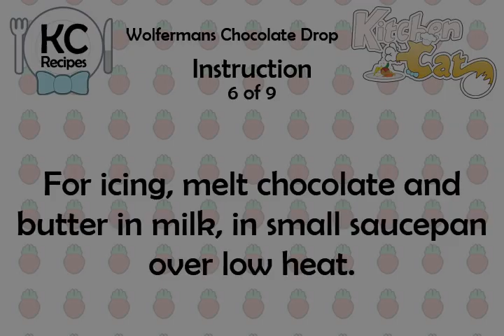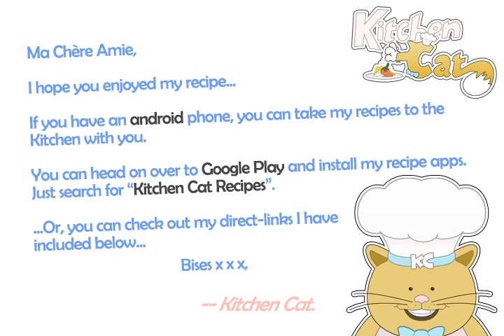Wolfermans Chocolate Drop - Kitchen Cat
★ Kitchen Cat ★ Wolfermans Chocolate Drop Recipe.
For this recipe you will need:
✰ ✰ ✰ ✰ ✰ INGREDIENTS ✰ ✰ ✰ ✰ ✰
ds : Salt
1/4 c : White Corn Syrup
2 oz : Unsweetened Chocolate
1/2 c : Butter
1/4 ts : Salt
3 tb : Butter
1/4 c : Milk
1 1/2 ts : Baking Powder
ds : Vanilla
1/4 ts : Vanilla
3/4 c : Sugar
2 : Eggs
4 oz : Unsweetened Chocolate;
6 tb : Milk
1 3/4 c : All-purpose Flour
1/4 c : Chopped Pecans; Optional